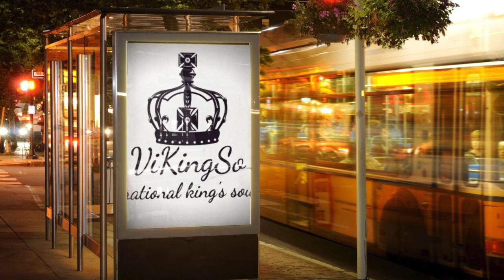ViKingSo Music Playlist Presentation --- Mi Gente (Mashup Remix) Estate 2018 - J Balvin